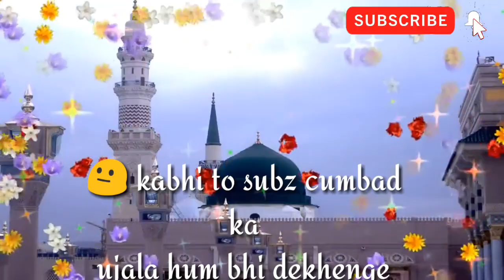NEW ISLAMIC WHATSAPP STATUS || BADI UMEED HAI SARKAR KADMO MEIN BULAYEGE 😇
💝 New Islamic WhatsApp status video..